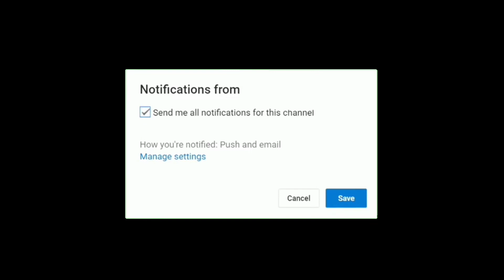BHAIYA IS RAKHI KA LAJ BACHANA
video is for educational purpose only.Copyright Disclaimer Under Section 107 of the Copyright Act 1976, allowance is made for "fair use" for purposes such as criticism, comment, news reporting, teaching, scholarship, and research.

THANK YOU SO MUCH SEE MY VIDEO